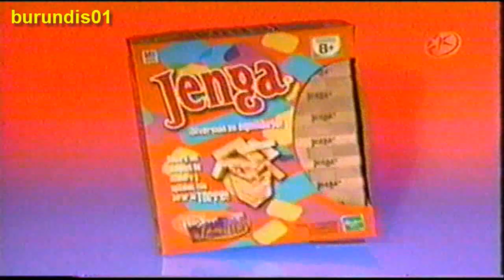Chabelo "Concursos En Familia 2008"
Algunos de los concursos de este programa, en el año 2008

Importante.. El Material Audiovisual Presentado en este Vídeo es Propiedad de Televisa, S.A. de C.V.